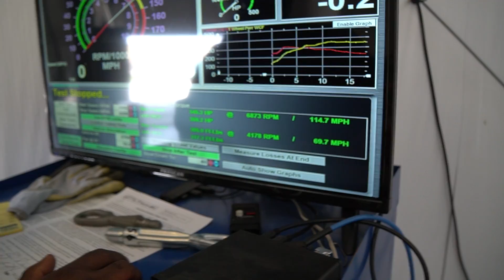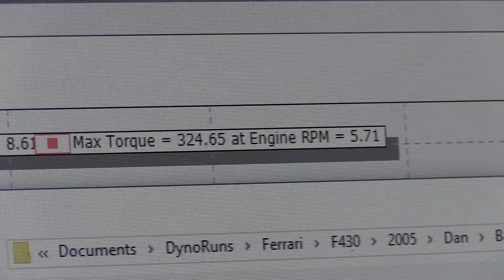My FERRARI F430 FAILS its DYNO TEST. **REALLY LOW NUMBERS**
Scott from Mini of Austin invited me to come check out the Austin Mini Cooper Club's Dyno Day at Byte Tronik.  Who am I to refuse an offer to put my Ferrari on the Dyno and see what it's putting down now.  Horsepower and Torque came in pretty low but that's a known thing on Mustang Dynos.

Primary Camera
Mavic Air Drone